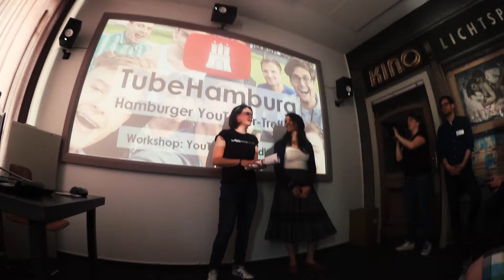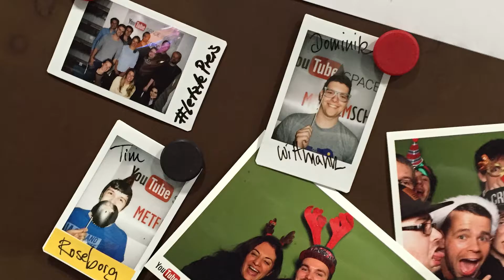DomiVLOG #1 - TUBEHAMBURG «» Domi Unterwegs «» │HD │ Deutsch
DomiVLOG Folge 1 - TUBEHAMBURG «»
Domi Unterwegs «» │HD │ Deutsch

Und Ich hoffe es gefällt Euch!

» Facebook, Twitter und mehr «

 » Community «

 » Uns Unterstützen «

» Amazon «
Über diesen Link könnt ihr auf Amazon shoppen und mich gleichzeitig unterstützen! Natürlich ohne Extra-kosten!

Ihr wollt mir helfen, die Qualität der Videos zu verbessern? Dann könnt ihr dies mit einer Spende machen.

» Günstige Keys «
Günstige Spiele-Keys, schnell, günstig und zuverlässig, könnt ihr über diesen Link kaufen.